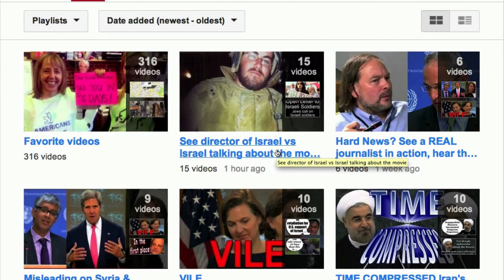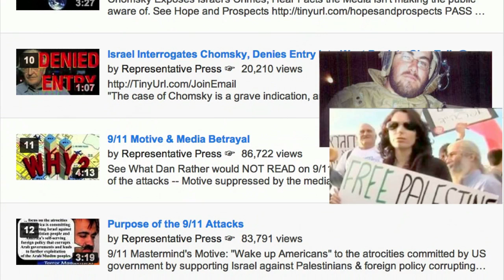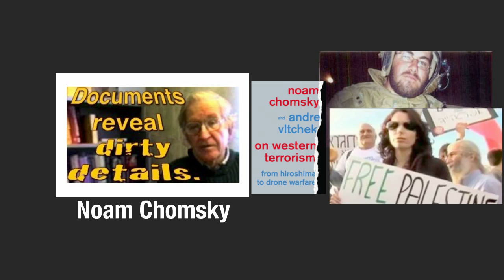It's Time to Shift Gears and Try Harder + See Chomsky Book I'm Reading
I explain why one of my Israel videos was removed and why another I set to private. Click Cuba background question I asked Chomsky when I interviewed him. Documents Reveal DIrty Details

Israel vs. Israel Terje Carlsson (Director)

On Western Terrorism: From Hiroshima to Drone Warfare [Paperback]
Noam Chomsky (Author), Andre Vltchek (Author)
"In On Western Terrorism Noam Chomsky, world renowned dissident intellectual, discusses Western power and propaganda with filmmaker and investigative journalist Andre Vltchek. The discussion weaves together a historical narrative with the two men's personal experiences which led them to a life of activism."